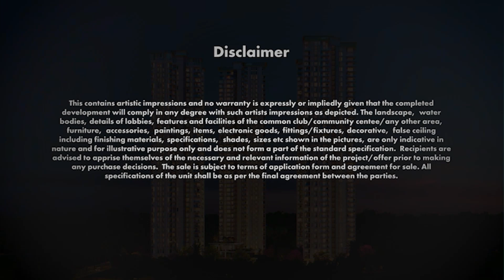TARC ISHVA Walkthrough | A True Luxury Residences in Gurugram | Call @ 9811119966